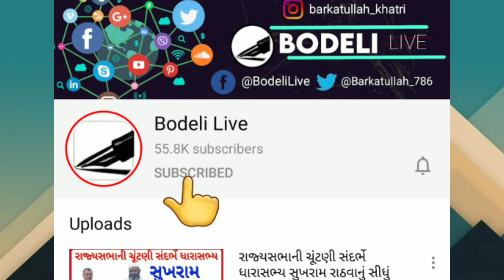Surat - 94 વર્ષિય દાદીમાં એ કોવિડ કેર સેન્ટરથી પોતાને ઘરે જવાની કેમ ના પાડી દીધી? રસપ્રદ કિસ્સો !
Surat - 94 વર્ષિય દાદીમાં એ કોવિડ કેર સેન્ટરથી પોતાને ઘરે જવાની કેમ ના પાડી દીધી? રસપ્રદ કિસ્સો ! જુઓ બોડેલી લાઈવ